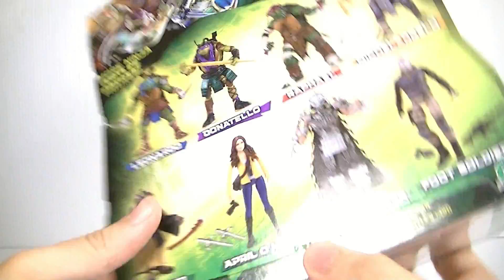Ninja Turtles 2014 Movie RAPHAEL Action Figure Toy Reviews Recensione TMNT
Ninja Turtles 2014 Movie RAPHAEL Action Figure Toy Reviews Recensione TMNT Italiano Ninja Turtles 2014 Movie RAPHAEL Action Figure Toy Reviews Recensione TMNT

【☯】Aᴍɪᴄɪ ▼